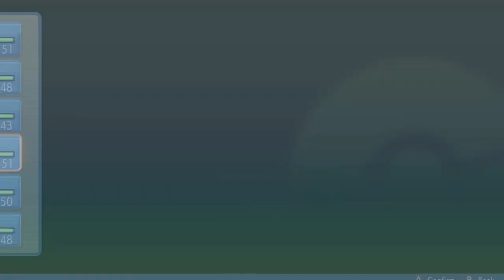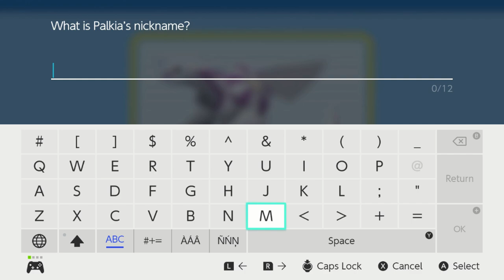27 Year-Old Man's Mid-Life Crisis - Pokémon Shining Pearl Nuzlocke #10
Never seen a 27 year-old man with this little left in the tank. Bro doesn't look a day over 52. Anyway, we're putting a stop to whatever it is Cyrus wants to do.

Pokémon Brilliant Diamond and Pokémon Shining Pearl are 2021 remakes of the 2006 Nintendo DS role-playing video games Pokémon Diamond and Pearl. The games are part of the eighth generation of the Pokémon video game series and were developed by ILCA and published by Nintendo and The Pokémon Company for the Nintendo Switch. They were developed by ILCA; as such, they are the first main-series Pokémon games to have a different company as the lead developer instead of Game Freak.